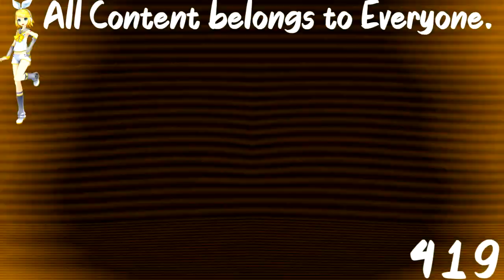(REQUESTED) TROC 3 - Merge Intro In Videoup V6